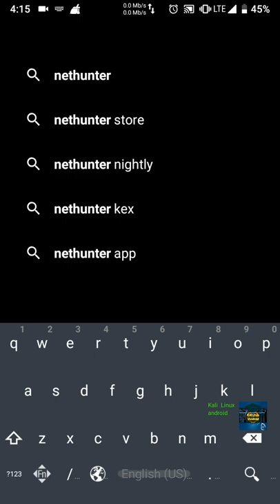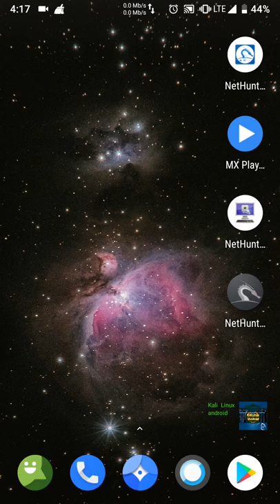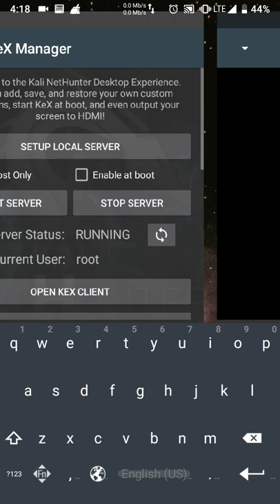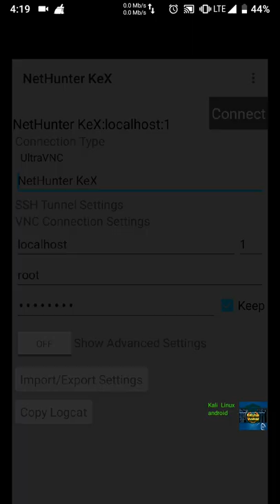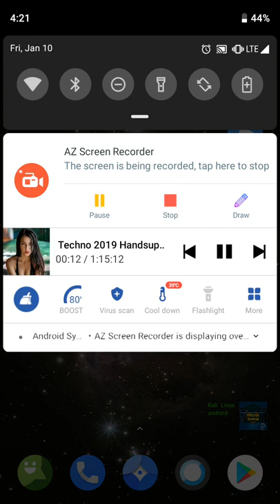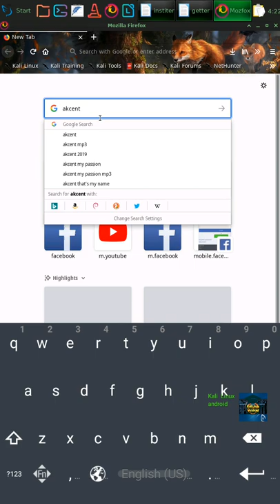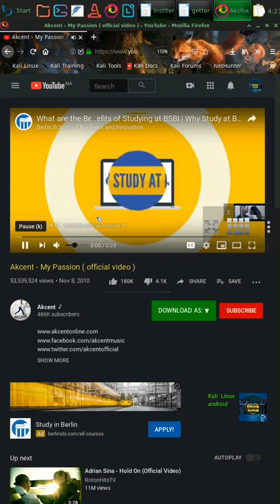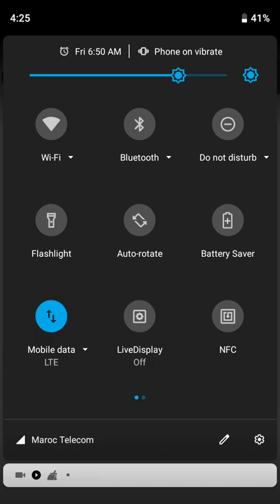Kali Linux Nethunter sound , Setup new Nethunter Kex طريقة تشغيل الصوت على كالي لينكس نتهنتر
kali linux nethunter sound, the first video 2020

طريقة تشغيل الصوت على كالي لينكس نتهنتر